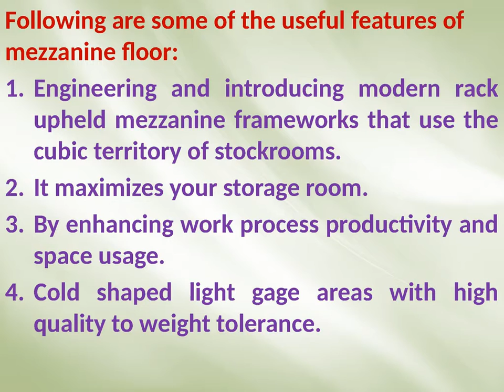Uses of Mezzanine floors in Industries | Metalstoragesystems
Get the best Mezzanine floors in Delhi from Metal Storage System.  Optimize smaller storage space with the effective bed rack segments increasing available space and making room for other facilities.